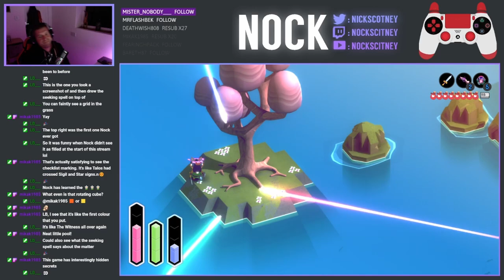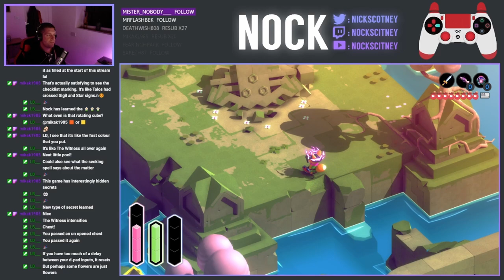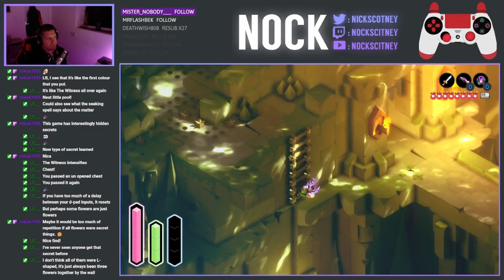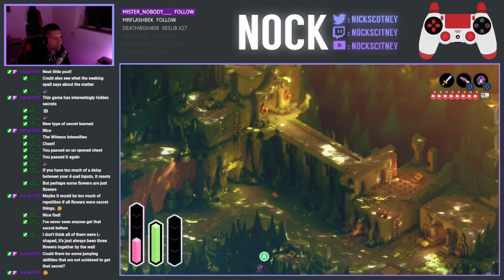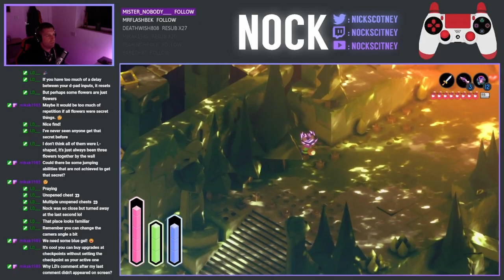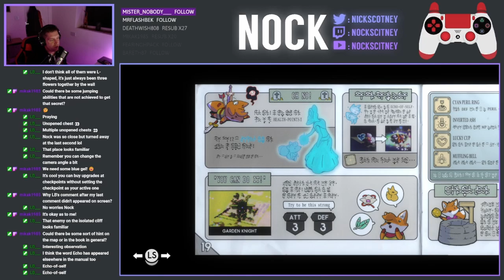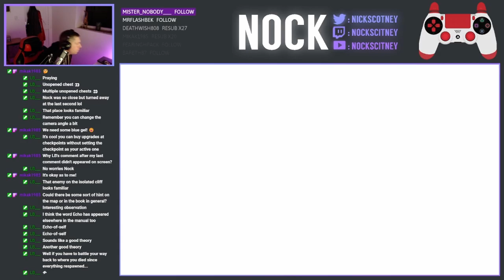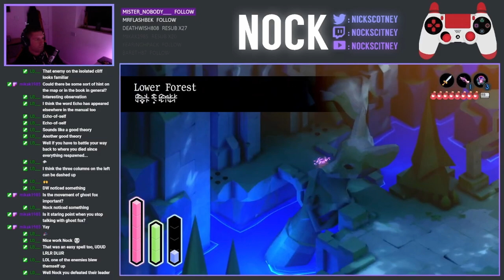Let's Play Tunic - Episode 25